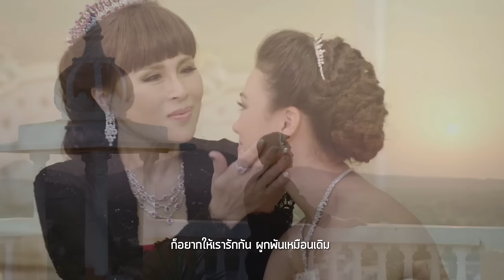เติมรักในใจ Ost.ดาวหลงฟ้า ภูผาสีเงิน | ทูลกระหม่อมหญิงฯ | Official MV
เพลง เติมรักในใจ (เพลงประกอบละคร ดาวหลงฟ้า ภูผาสีเงิน)

ขับร้อง ทูลกระหม่อมหญิงอุบลรัตนราชกัญญา สิริวัฒนาพรรณวดี

ฟังเพลงนี้ผ่าน Apple Music, JOOX Music

คำว่าเรา  มันไปอยู่ที่ใด ทำไมเหลือไว้ แค่เพียงฉันและเธอ
มีน้ำตา ในทุกคราวที่เจอ เธอเคยรู้ไหม ว่าฉันเสียใจเพียงใด

*ที่ต้องยืนอยู่บนท่ามกลางน้ำตา อยากลืมวันเวลาแห่งความเกลียดชังไป

**ก็อยากให้เรารักกัน ผูกพันเหมือนเดิม และช่วยกันเติมความรักในใจอีกครั้ง
ไม่อยากให้เรา ต้องเดินแยกทาง เกลียดกันแล้วได้อะไร จะขัดแย้งทำไม
เมื่อเราก็เคยรักกัน  (อยู่ใต้ฟ้าเดียวกัน กลับมารักกันให้เหมือนเดิม)

ความเข้าใจ ที่มันเลือนหายไป  คืนมาได้ไหม ให้ตัวฉันและเธอ

ที่ต้องยืนอยู่บนแผ่นดินของเรา แต่ในใจเงียบเหงาเพราะเราไม่มีกัน

(ซ้ำ **/**/**)